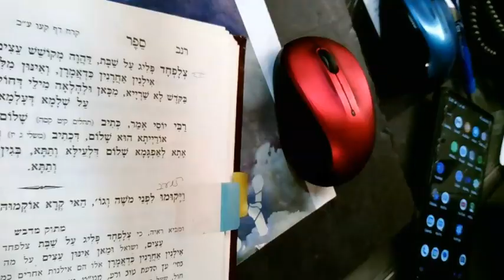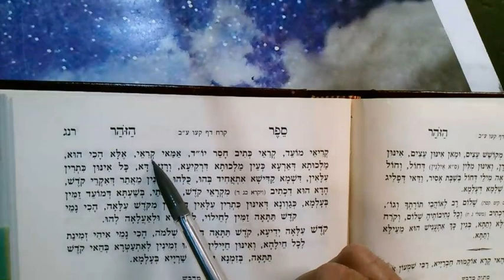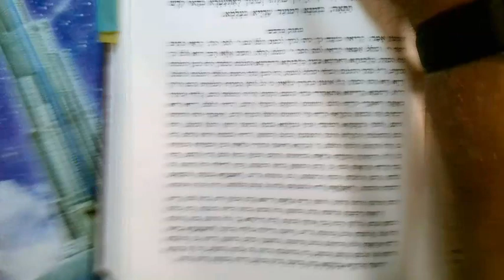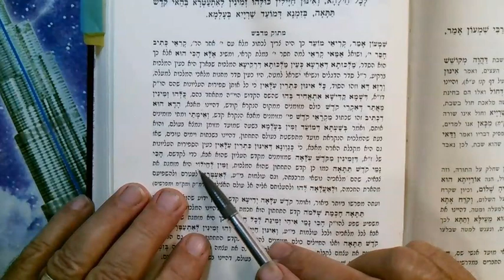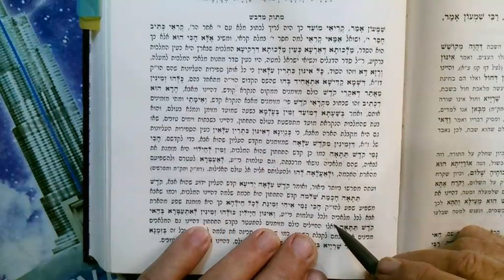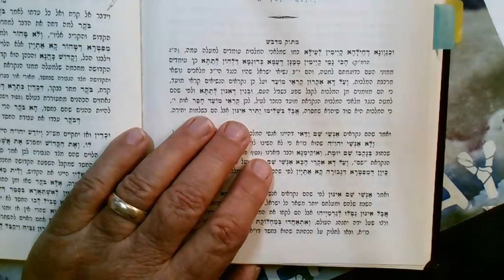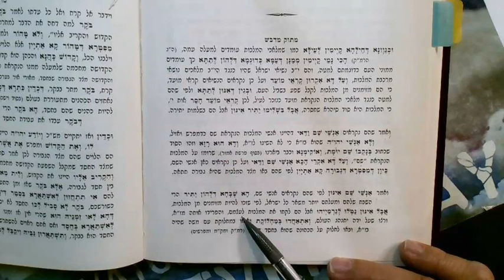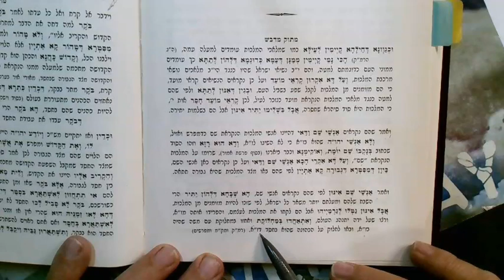Rashby Zohar Korach 2 Tamuz 5783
And the stood before Moshe. Why...Why them?...